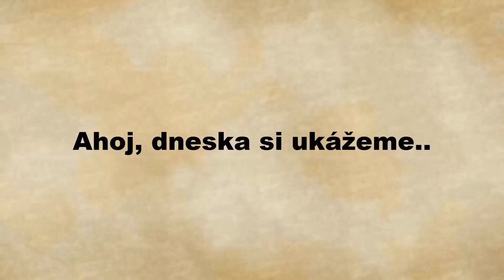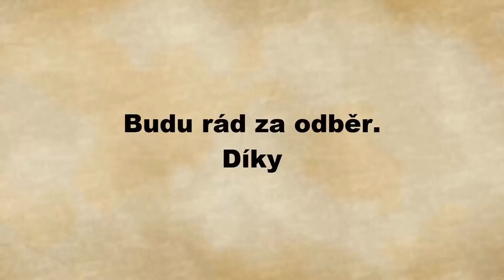OP 10 obrázků na které se musíte podívat dvakrát